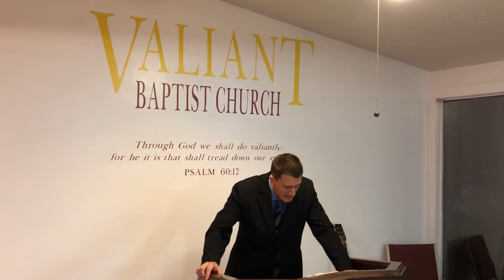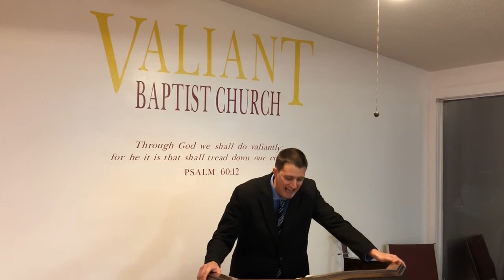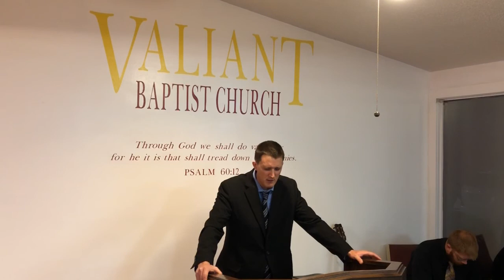The Roman Pagan Catholic Church | Heathen, Eating Blood, Worshipping Idols, Queen of Heaven